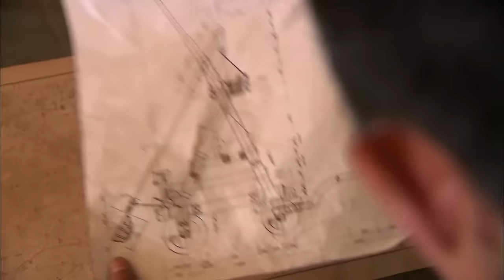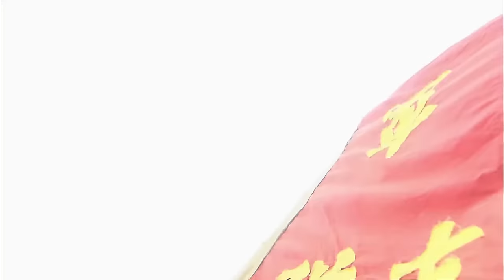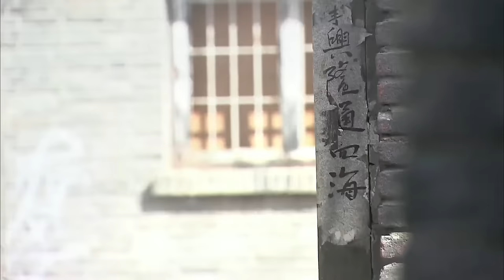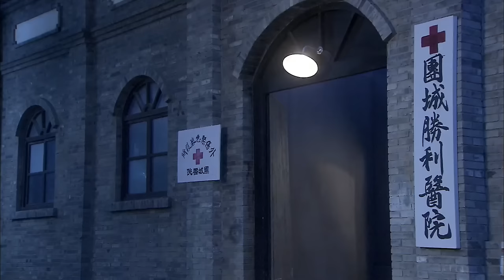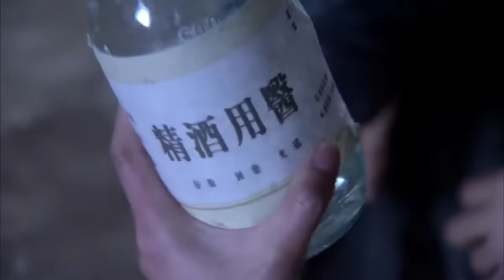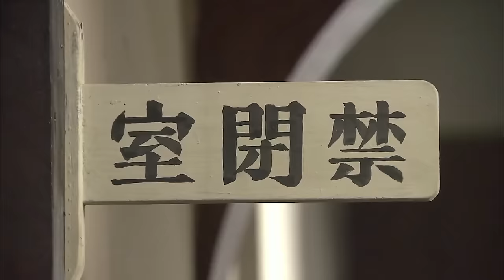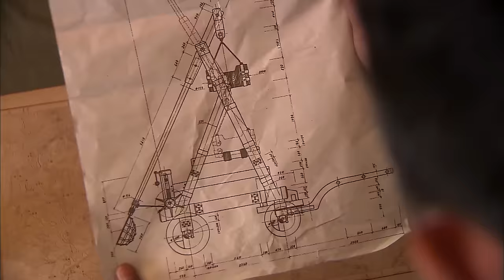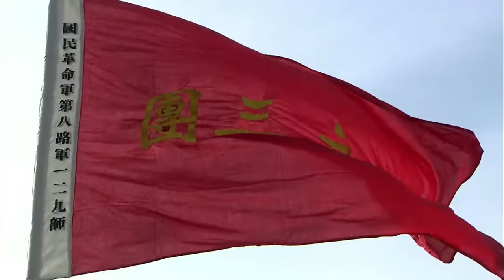【抗日電影】MULTISUB 小孩被日军绑架，功夫小子暴怒掀起最终决战，复仇！ ⚔️ 抗日MMA | Kung Fu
XZPHQJ GG